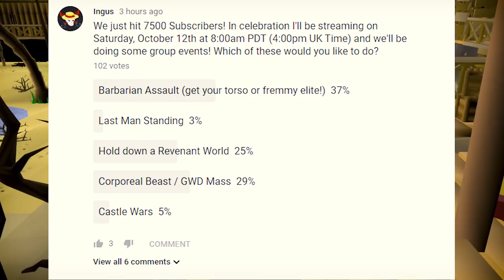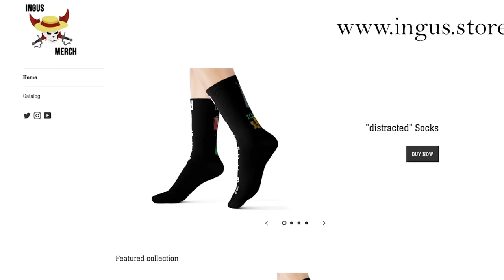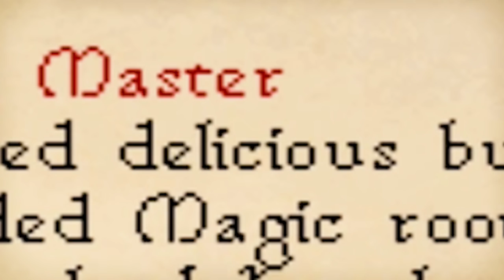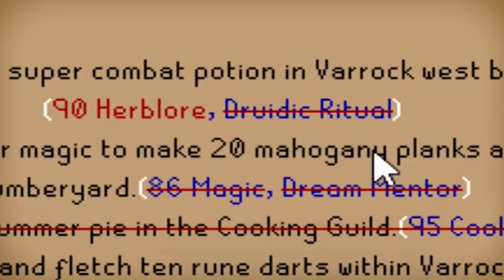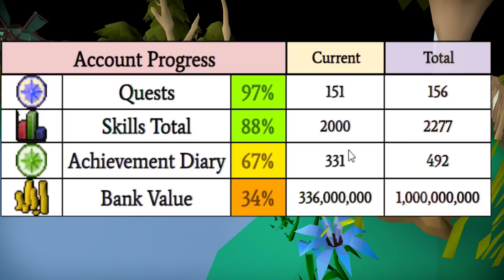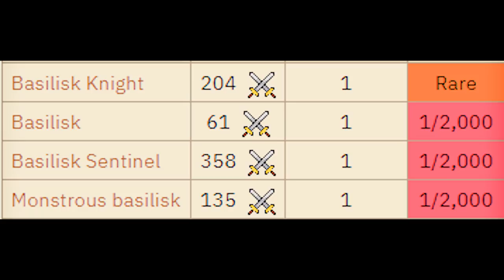I spent ALL my slayer points for this | Distracted #11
Distracted is a series on Old School RuneScape where I press a button and it tells me what to do. I borrowed the base spreadsheet from Tedious and his "Generate Task" series--and then modified it to fit my runescape goals on my main account. I'm going for a quest cape, an achievement diary cape, 1b gp, and a max cape (2277 Skill Total).

Ingus is a Oldschool Runescape Gaming Channel where he does exciting things like play Old School RuneScape.